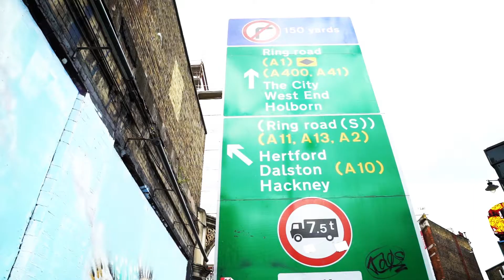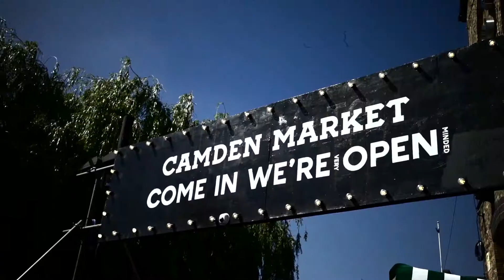MZ72 - Video du making of - Hiver 2017-2018 / Winter 2017-18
Venez voir notre nouvelle collection Automne Hiver 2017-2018, et nos marques MZ72 et THE WILDSTREAM.